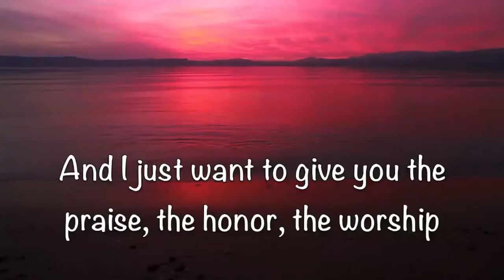God's Media TV Video Ministry: Sherri Hobbs Worthy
Discover God's Media TV production of Sherri Hobbs, Precious Jewel, song Worthy.